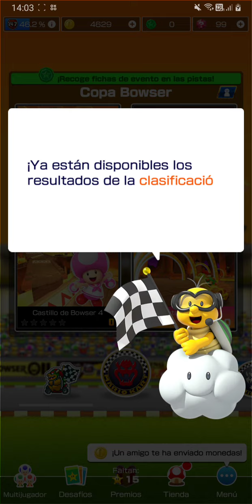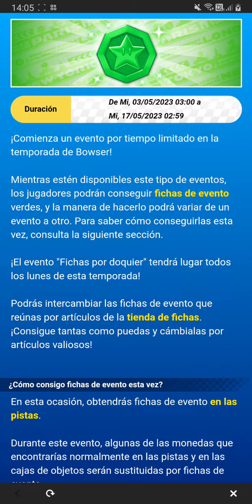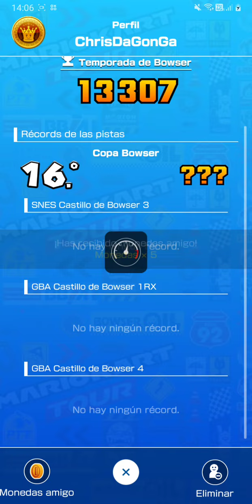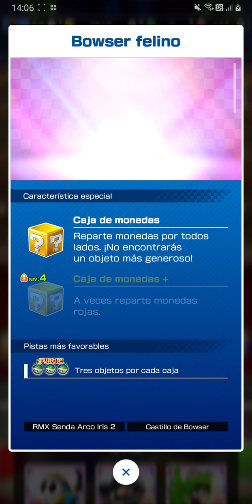Copa Bowser | Inicio Temporada De Bowser 🦁 | Mario Kart Tour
¡Los secuaces de Bowser llegan a la temporada de Bowser, ya en marcha! Si Superas los desafíos de Bowser. ¡Podrás conseguir una insignia con puntos, a Bowsitos y más!

- Te leo 👀